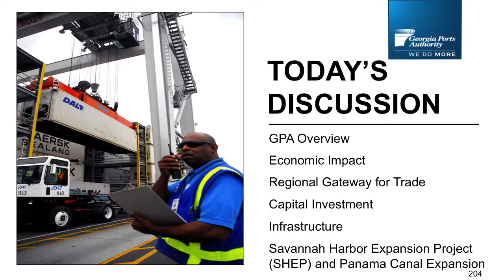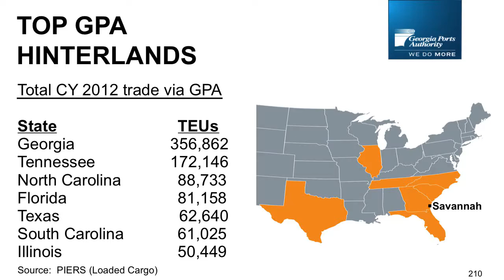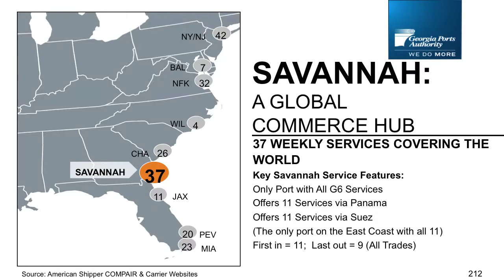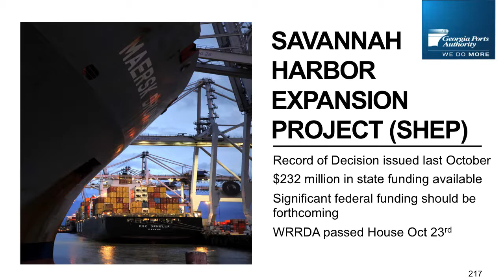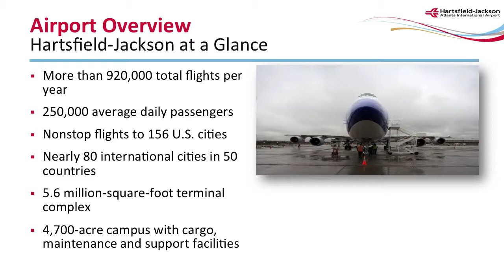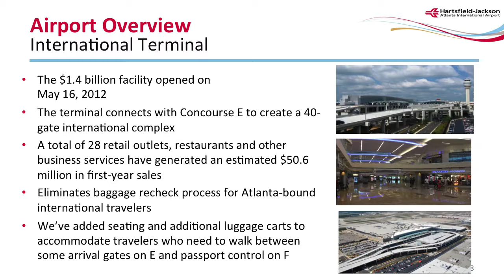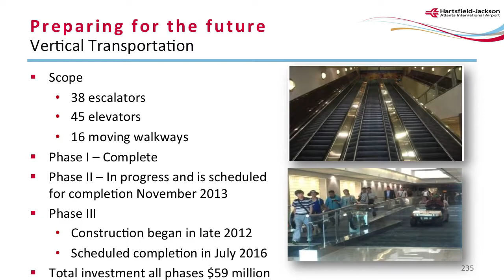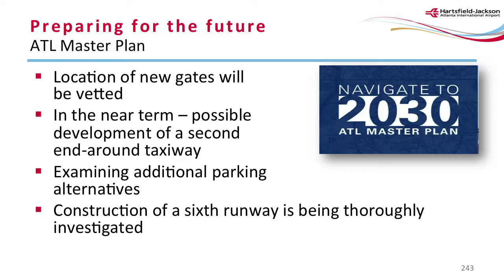Transportation Infrastructure Impacts on Megaregions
Representatives from two of the largest Piedmont Atlantic freight gateways presented their gateway's functioning in the megaregion context.  The speakers are Curtis J. Foltz, Executive Director of the Georgia Ports Authority, and Louis Miller, General Manager of the Hartsfield-Jackson Atlanta International Airport.